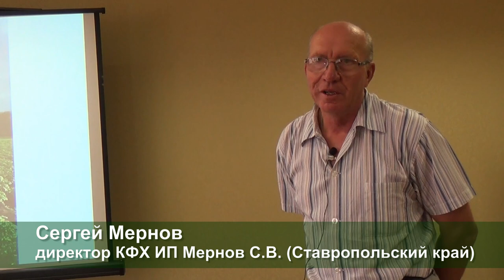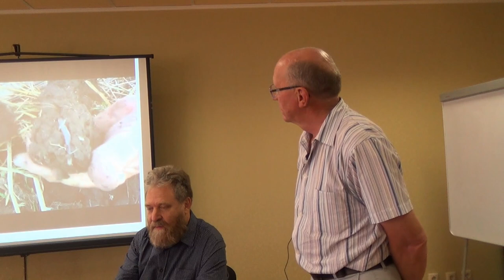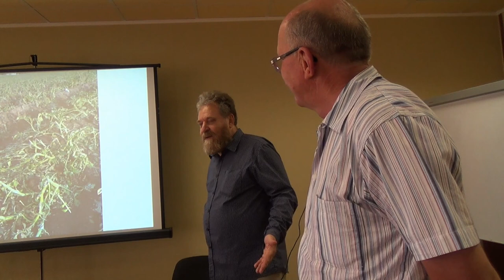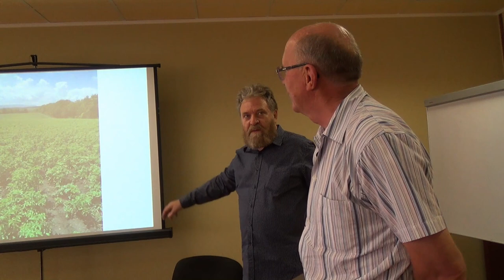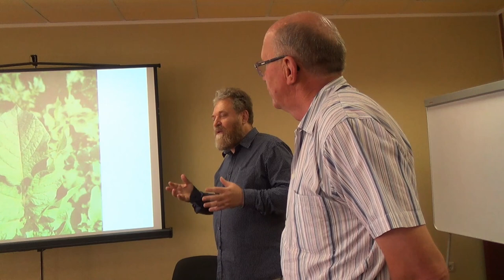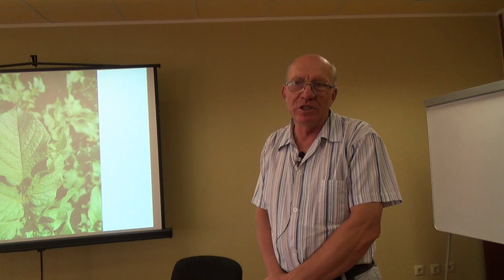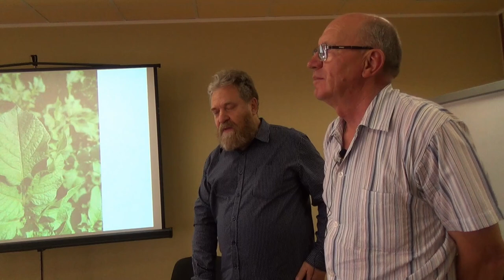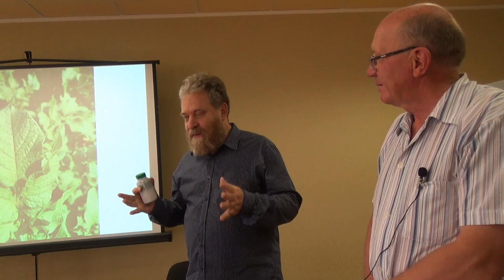Особенности применения биопрепаратов СТИМИКС® при выращивании картофеля. Ставропольский край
Мернов Сергей Василеьвич, директор КФХ ИП Мернов С.В.

Аграрри юга России рассказали, что спасло их посевы во время весенних катаклизмов.

По сочетанию неблагоприятных факторов прошлый сезон был аномальным. Посевы не раз приходилось «вытягивать за уши». Растениеводы, которые давно сотрудничают с НПО «Биоцентр», уверены: получить урожай в непростых условиях им помогла технология Адаптивного биологизированного земледелия, которая на ростовской земле была впервые представлена весной 2017 года на Первом Агротехнологическом форуме юга России под лозунгом «Растениеводство — возможен ли агротехнологический прорыв?».